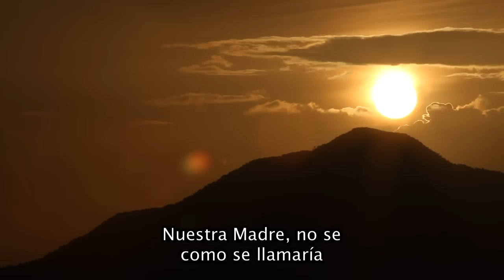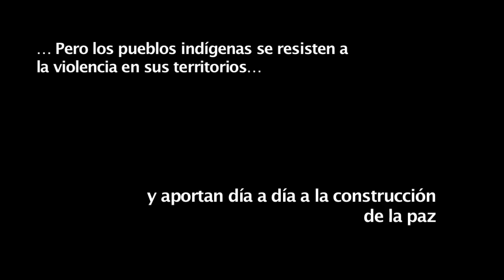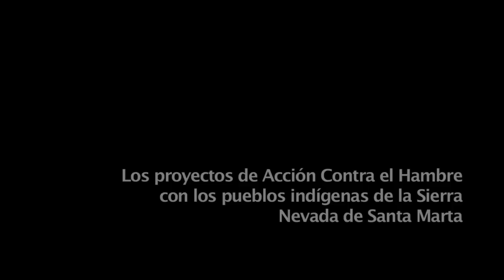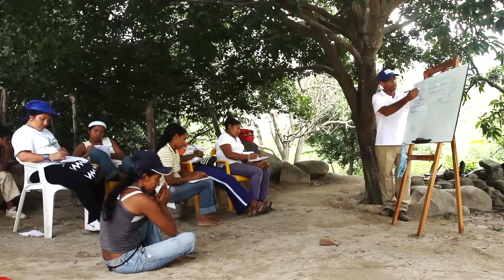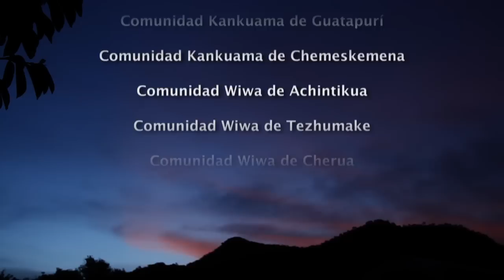Tejedoras de Paz